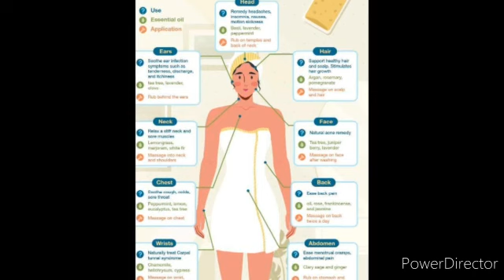Aromatherapy by Dr Lavina Mittal GWPC JAIPUR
(GWPC JAIPUR)